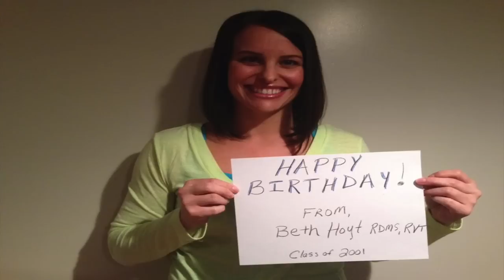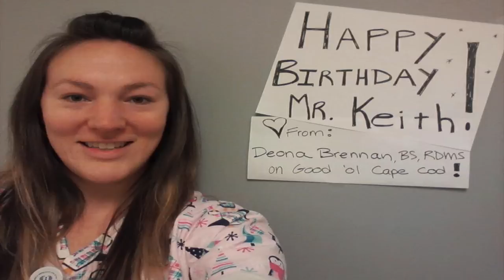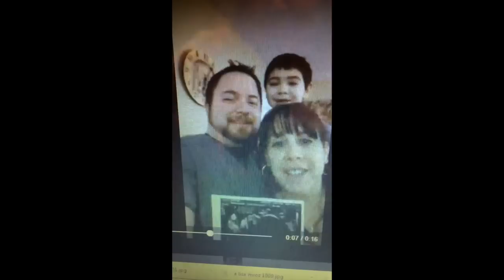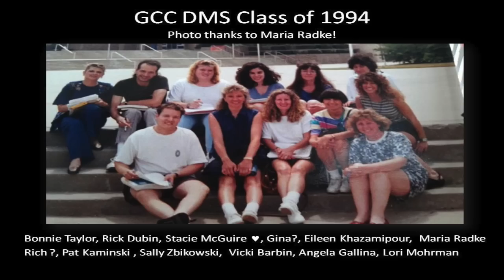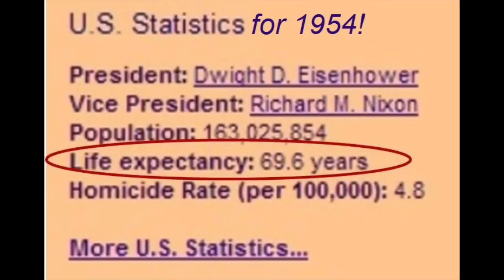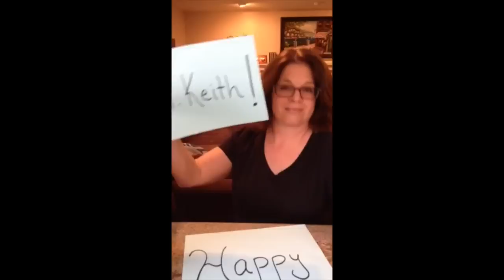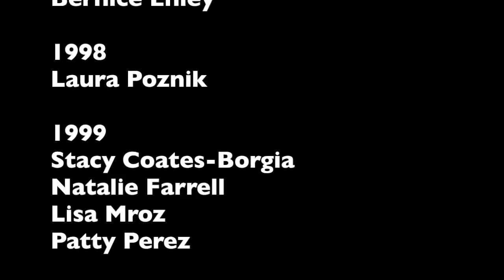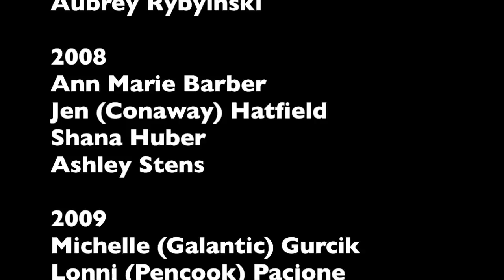Happy 60th Birthday Mr. Keith!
Special thanks to the following people... (Click "Show More")

1993
Christine Morris
Marie (Saul) Schwartz
Debbie (Ware) Maddocks

1994
Maria Radke
Eileen Khazamipour

1995
Marcy (Bero) Hutchinson

1996
Laurie (Leslie) Rohrman

1997
Jennifer (Couch) Aloi
Bernice Enley

1998
Laura Poznik

1999
Stacy Coates-Borgia
Natalie Farrell
Lisa Mroz
Patty Perez

2001
Krista DelRossi
Kelly Dougherty
Nikki (Instase) Mylan
Jennifer Monteferrante
Beth (Olcott) Hoyt
Lori Spencer
Patty Woodward

2002
Jeanine (Audette) Rybyinski
Deanne (Emel) Foote
Jen Wurster

2003
Pam Conroy

2004
Amy Bailey
Nicole (Mercanti) Mayo
Tina (Heilman) Kille
Alissha (Hummel) Panero

2005
Melissa (Alderton) Farley
Chrissy (Briggs) Baker
Trisha Browne
Megan/Pinky (Jordan) Ashley
Pat McMahon
Payal Patel

2006
Dana (Echelberger) Finger
Angela Feldman
Denise Gilliano
Adrienne (Maloney) Petolicchio
Chrystal (Stanmire) Mangini

2007
Deona Brennan
Tami (Bozuffi)
Rachel DeLeo
Michelle DeMarco
Janet Gerhart Coveleski
Jeanette Kampmeyer
Jena (Grasso) Mazzone
Aubrey Rybyinski

2008
Ann Marie Barber
Jen (Conaway) Hatfield
Shana Huber
Ashley Stens

2009
Michelle (Galantic) Gurcik
Lonni (Pencook) Pacione

2010
Dee Headman
Bethany Leckenbush
Shari Morgan
Katrina (Litty) Serano
Denise Phillips
Stephanie Ursomarso

2011
Amanda Covaleski
Kristin Farrell
Stefani Kubach
Roseanne Stefankewicz

2012
Stacie Butz
Harry Matlack
Megan Pierson
Jane Read
Brittany Stanton
Susan Weaver

2013
Matt Attack
Ellie Crossland
Allison Downer
Debbie Gerlack
Dana Hawthorne
Ashley Jones
Melanie Rivera
Liz Sandberg
Joan Stippick
Aimee (Welter) Nickelson

Special Appearance by Suzie Sayer from Hahnemann High

Directed By... Laurie Rohrman
Produced By... Nic Uff